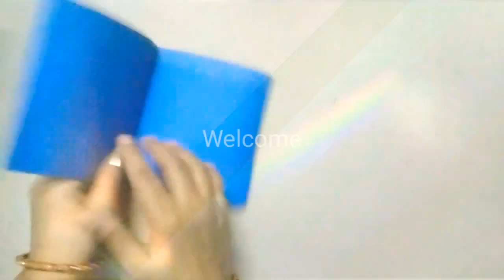Teachers Day card/Teacher's Day card making ideas/ handmade Greeting card for Teacher's Day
Hiii everyone
In this video I m sharing a easy to make greetings card for Teachers Day